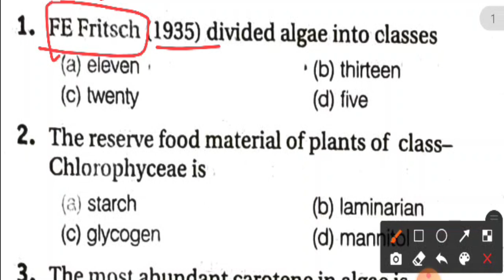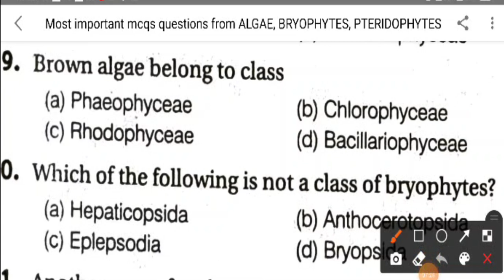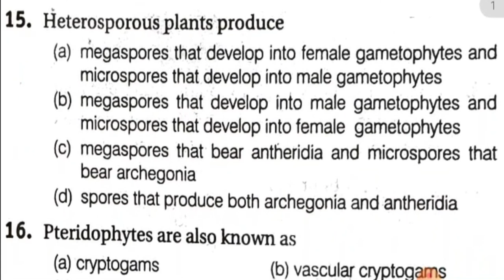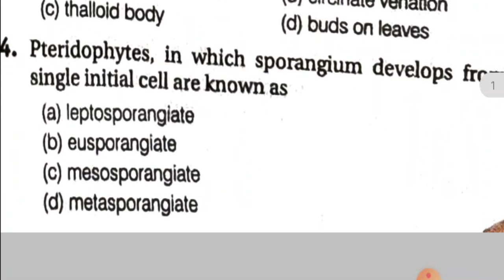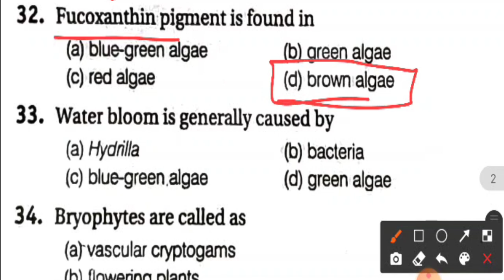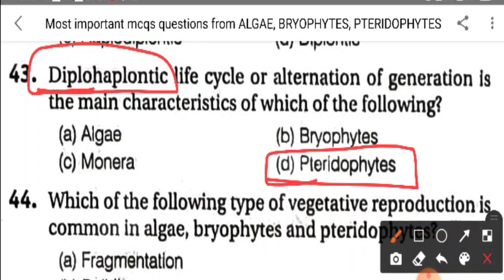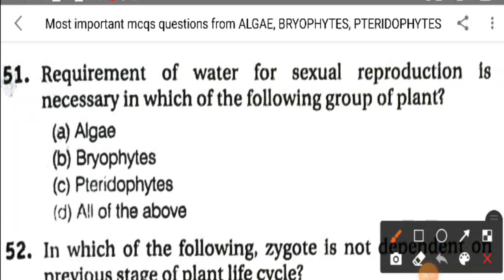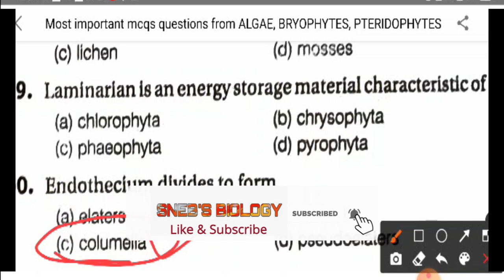MOST IMPORTANT MCQS || ALGAE || BRYOPHYTES || PTERIDOPHYTES || CPET 2021 || SNEBS BIOLOGY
Hey Learners!!
Here we are with the MOST IMPORTANT  MCQS FROM ALGAE BRYOPHYTES AND PTERIDOPHYTES targeting CPET 2021.
We hope these practice sets are helpful to you all. If you have any doubt, then ask us questions through the comment box.

We are also social. You can follow our page on Instagram and Facebook. The links are below.

Presented By- Swetashree Patra
Edited By-Swetashree Patra